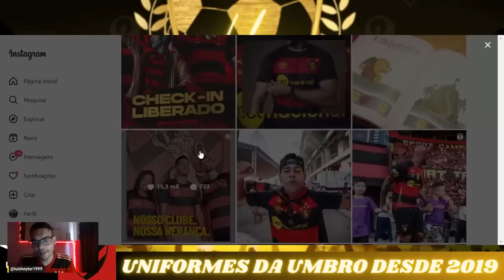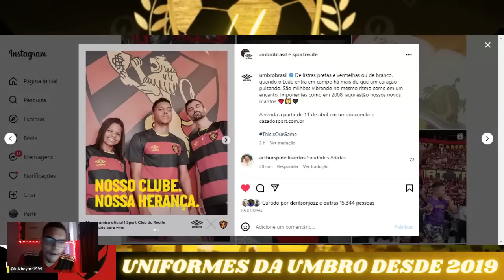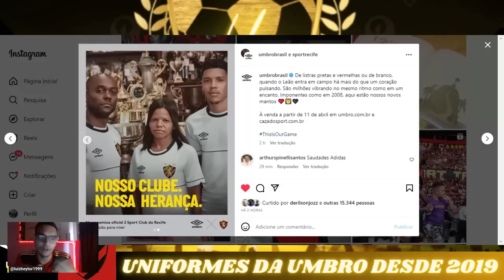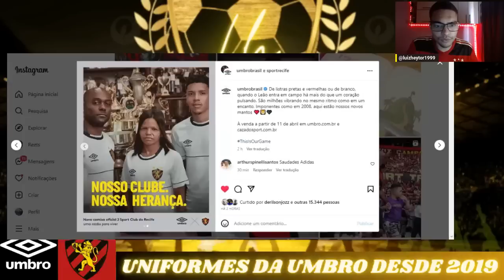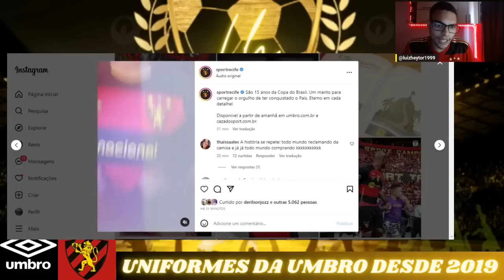MESMICE ! 💣NOVOS UNIFORMES DO SPORT 2023 !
São 15 anos da Copa do Brasil. Um manto para carregar o orgulho de ter conquistado o País. Eterno em cada detalhe!
Disponível a partir de amanhã em umbro.com.br e cazadosport.com.br.